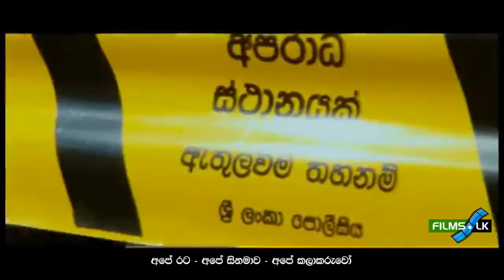Ranja Sinhala Movie Trailer by www films lk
Ranja
Action / Colour

Main Actor : Ranjan Ramanayaka
Main Actress : Himali Siriwardhana
Director : Sudesh Wasantha Pieris
Producer : Sunil T. Fernando